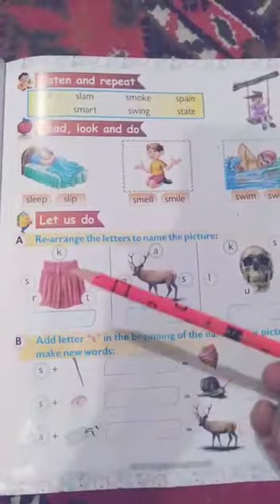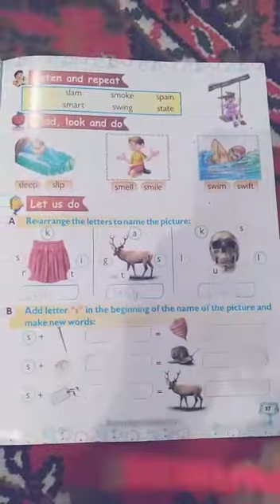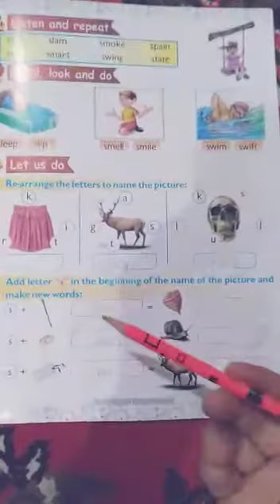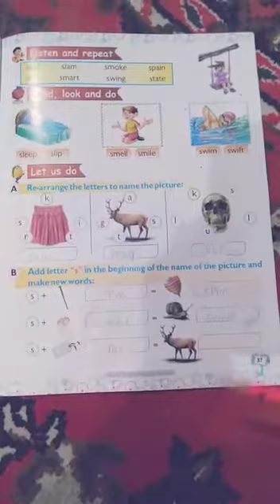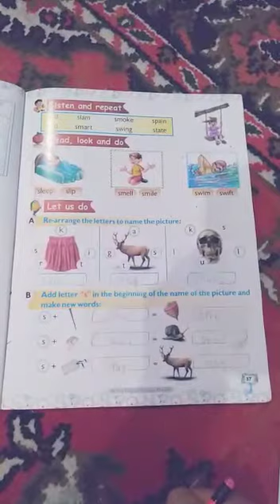Re_arrange the latters to name the Picture:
Video from Xubii